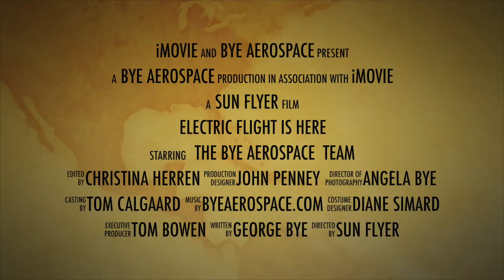Sun Flyer Electric Flight: This Changes Everything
ELECTRIC FLIGHT IS HERE with the Sun Flyer 2 All-Electric Training Aircraft. for more information.